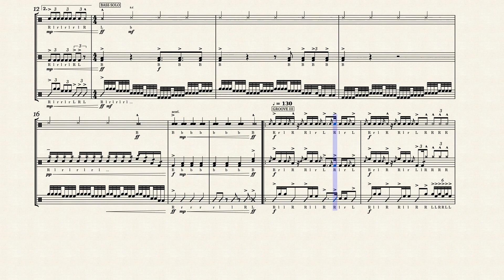PANACEA - Custom Drumline Cadence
A custom drumline cadence I have made.